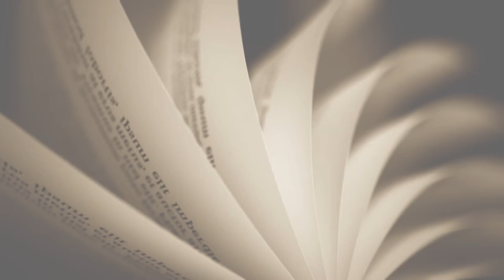What if Amazon Falls?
What if @Amazon goes down??